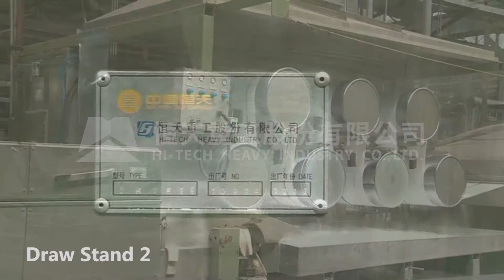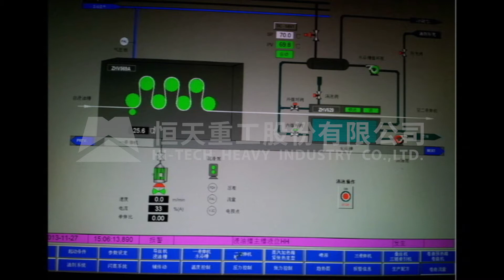200t/d Polyester Staple Fiber Production Line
Large Capacity of Polyester Staple Fiber Line
200t/d PSF Line
Contact Person: Mr. Liu Ke.